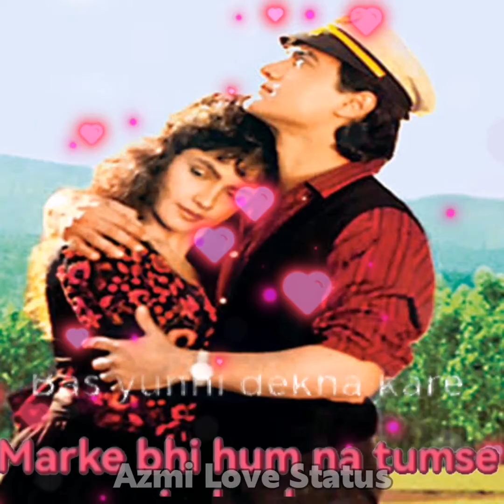Dil hai ke manta nahin lyrics